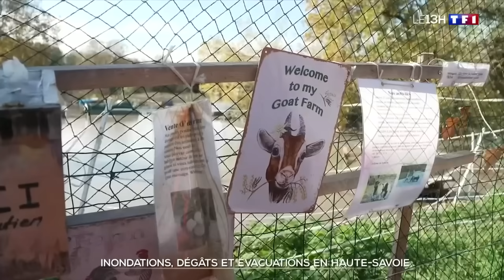Haute-Savoie, Doubs, Pas-de-Calais : des inondations qui provoquent dégâts et évacuations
Des pluies torrentielles ont à nouveau touché le Pas-de-Calais, mais aussi en Haute-Savoie et dans le Doubs. Un calvaire sans fin qui provoque des dégâts et des évacuations.